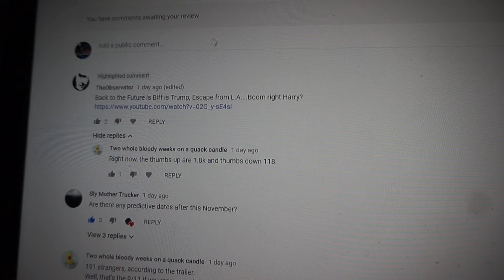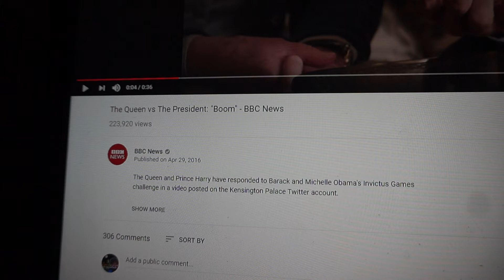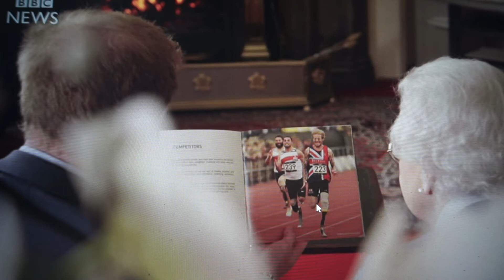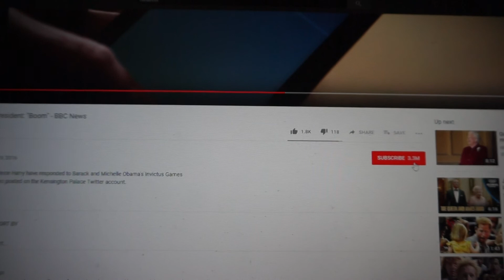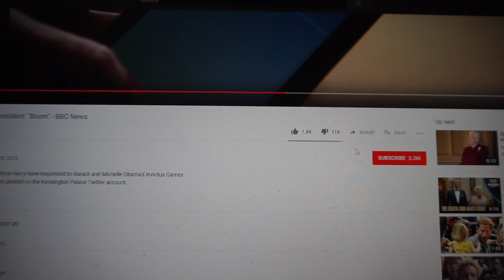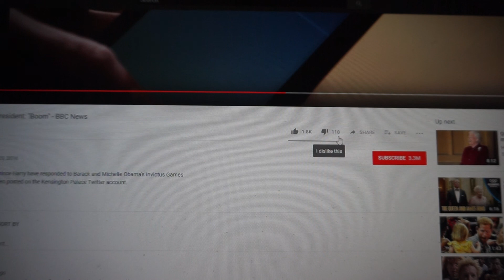The Queen Invictus BOOM 118 118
Waaaay too many masonic 'coincidences' to be any kind of coincidence.
Thanks to The Observator and Mr Duck.